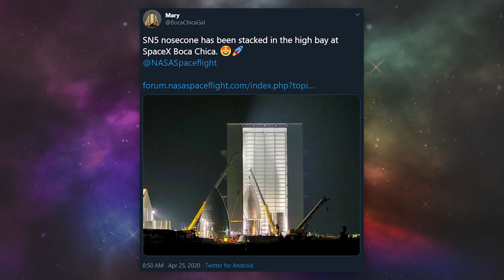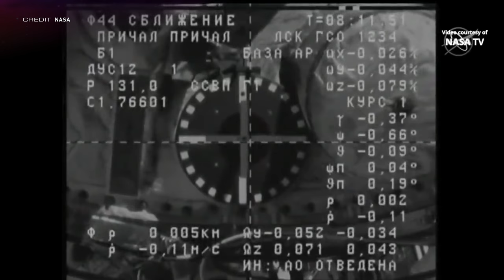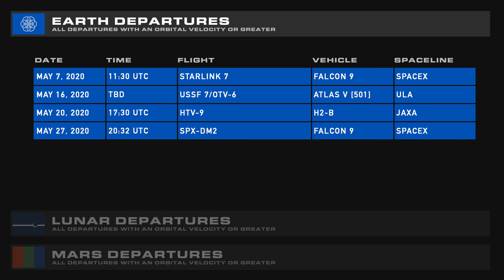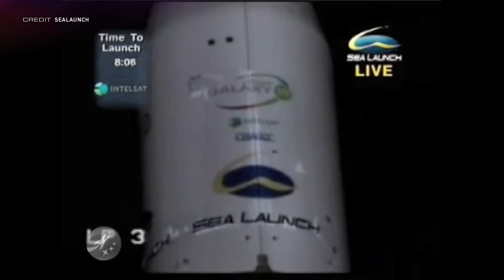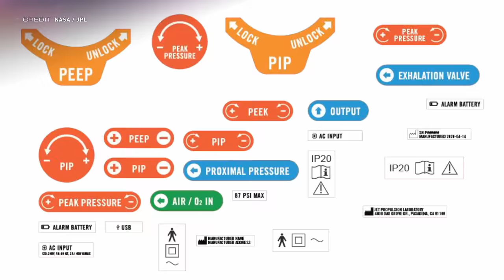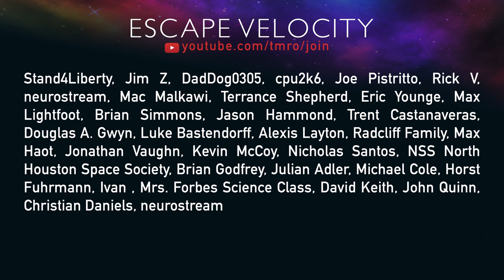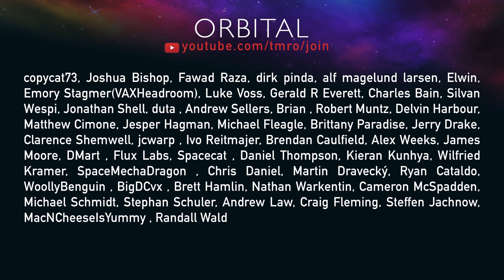China Heads For Mars | TMRO News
This week Ryan gets you up to speed about the cold SpaceX Starship developments. Jared talks the very few details trickling in about China's Mars mission, the launch and arrival of Progress MS-14, a freezing of SeaLaunch, and NASA putting their best minds to work to handle the technical hurdles of our current pandemic.

Where's the talk of the new Artemis Lunar Lander contracts? We've got that baking right now.